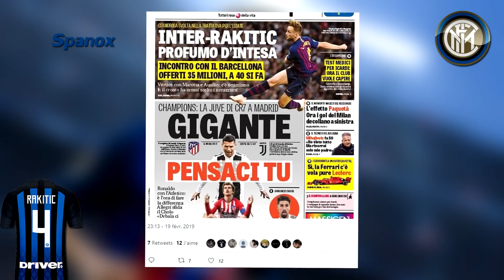🇭🇷 IVAN RAKITIC SIGNERA CET ÉTÉ À L'INTER MILAN ! ✍️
Nouvelle vidéo aujourd'hui concernant le transfert d'Ivan Rakitic à l'Inter Milan !